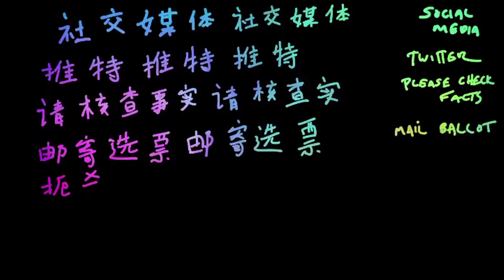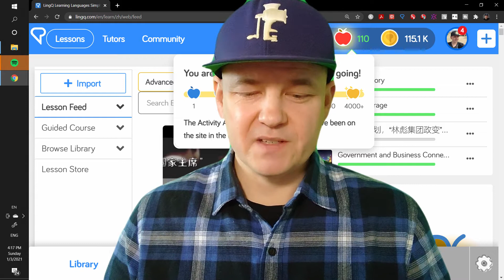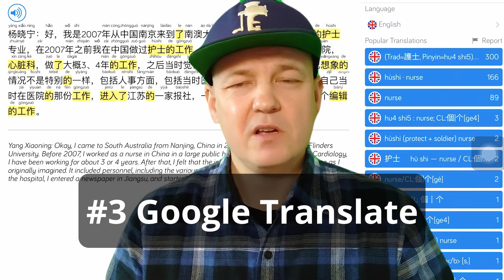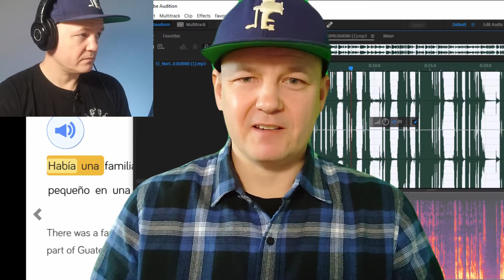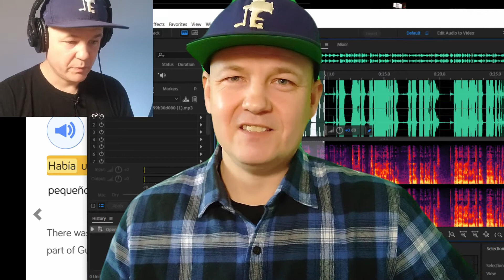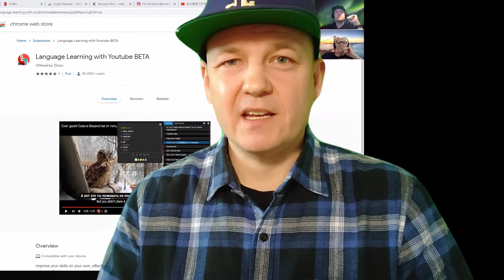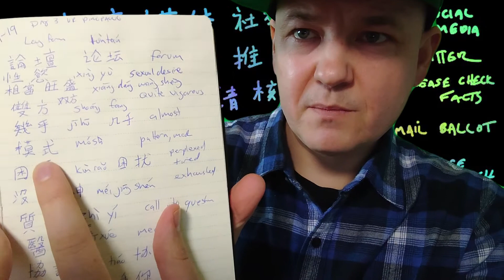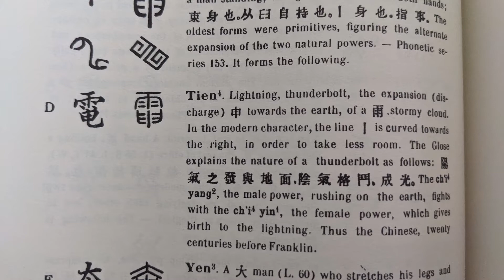Top 10 Ways To Maintain Chinese Language & Learn Spanish Online (2021)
After learning Chinese to an advanced level, what are the best ways to maintain your language and even improve it? In this video I share with you my top tips and techniques I've uses to keep my Chinese fresh and preventing it from fading away after 20 years of study. Let me know if I missed anything!
Here are the time codes for the Top 10 Ways to Maintain your Chinese or any foreign language you are studying!
01:09    #1 Airplane mode
02:03    #2 Daily Lings
03:48    #3 Google Translate
05:01    #4 Radio
06:57    #5 Talk to Yourself
07:49    # 6 Call a Friend
09:17    #7 Record Yourself
10:30    #8 Watch Movies
12:04    #9 Keep a Notebook
14:23    #10 Use Chopsticks